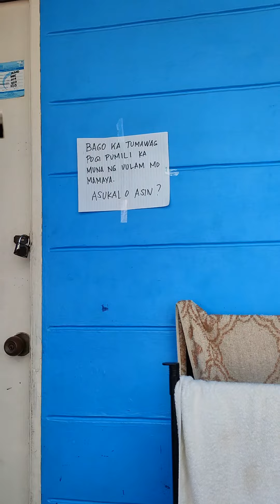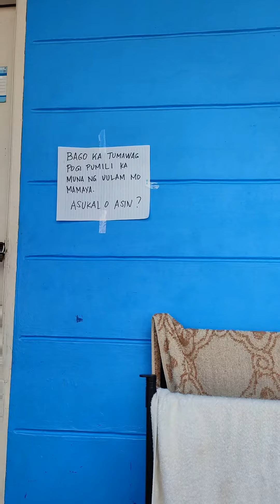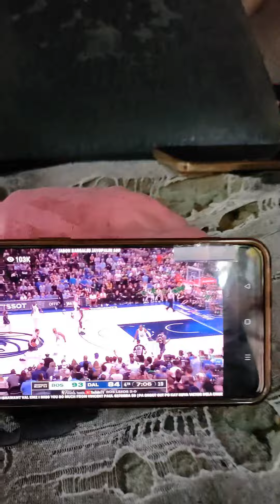Mukang may wawalisin na kami ah, 3-sorry. haha